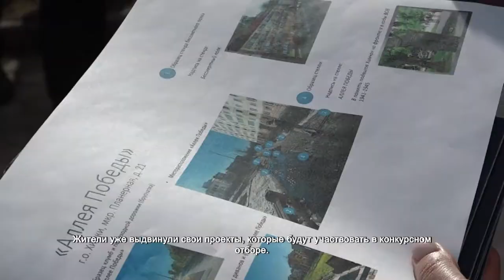На портале «Добродел» началось голосование за проекты жителей. 29.03.2022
Проект губернатора «Инициативное бюджетирование» продолжит работу и в этом году. Жители уже выдвинули свои проекты, которые будут участвовать в конкурсном отборе. На очередной встрече предложения по преобразованию округа с горожанами обсудили депутат Московской областной Думы Михаил Раев и муниципальные депутаты Сергей Малиновский, Руслан Шаипов, Юлия Ишкова, Валентин Герасимов, Татьяна Кавторева и Артур Каримов.